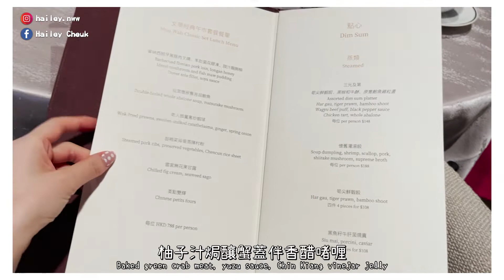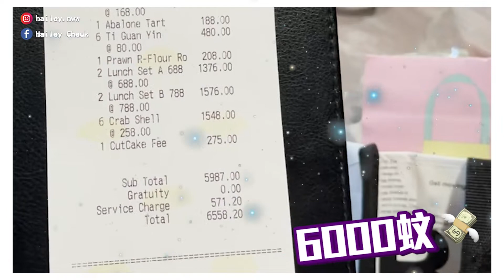【VLOG】6000蚊埋單💸！文華廳抵唔抵食？慶祝媽媽嘅生日🎉！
【追蹤我的...✨】